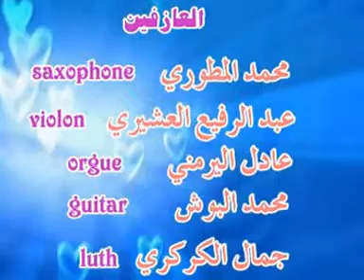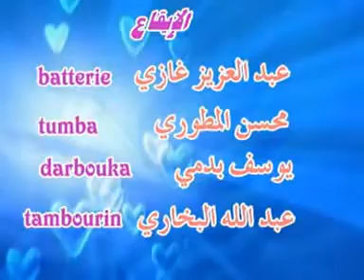أركسترا المطوري في حفل تكريم الفنان محمد الجم بوزان ج 2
أركسترا المطوري بوزان  تحيي سهرة فنية لتكريم الفنان المغربي محمد الجم